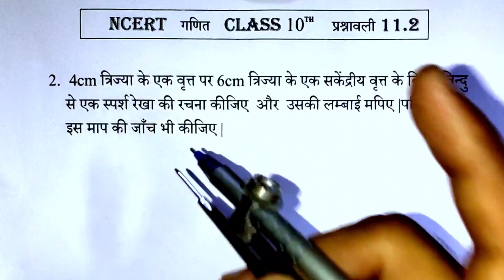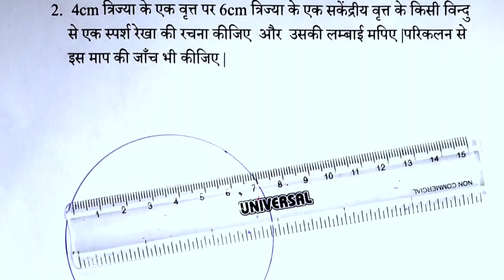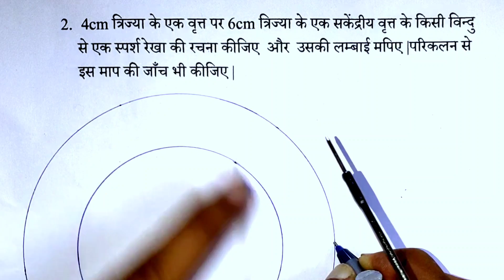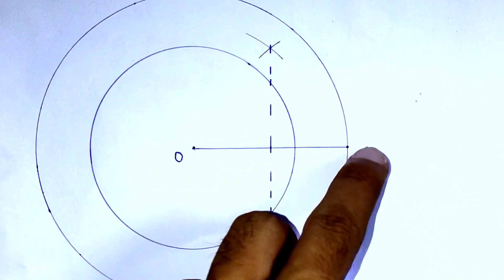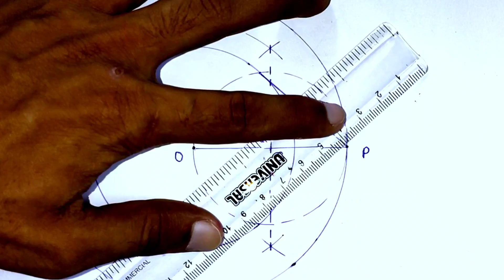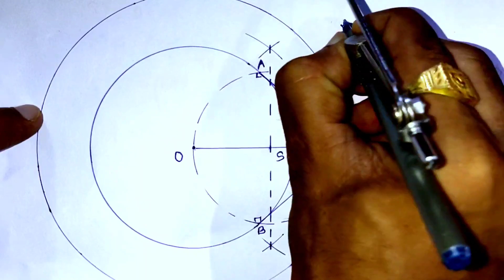prashnavali 11.2 class 10,प्रश्न क्रमांक 2|| exercise 11.2 class 10 question 2 || by pankaj sir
prashnavali 11.2 class 10,प्रश्न क्रमांक 2||exercise 11.2 class 10 question 2 || by pankaj sir @Pankaj study centre

About video
1.ex 11.2 class 10 question 2 in hindi
2.ex 11.2 class 10 question 2
3.q2 ex 11.2 class 10
4.prashnavali 11.2 class 10th question 2
5.11.1 class 11 maths ncert solutions
6.exercise 11.2 class 11 maths ncert solutions